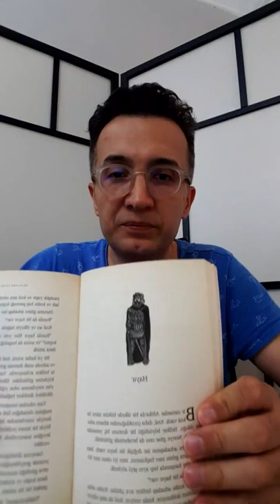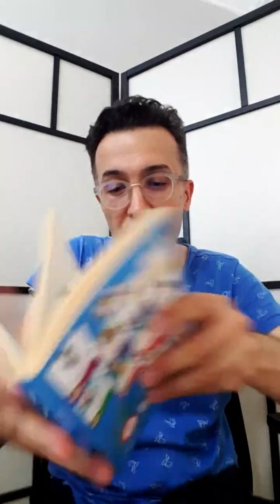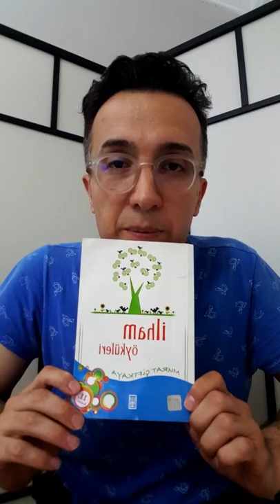TurkishConvervations | Haydi Hikaye Okuyalım "Bunda da Bir Hayır Vardır"